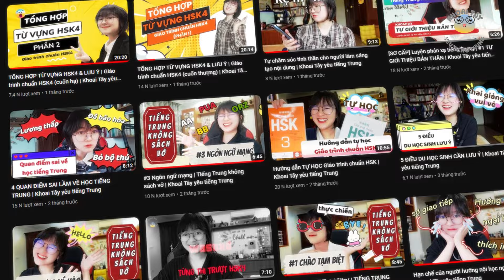Luyện nghe THỤ ĐỘNG có phải là CÚ LỪA?? | Khoai Tây yêu tiếng Trung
Video này mình sẽ nói về phương pháp luyện nghe thụ động, hy vọng có thể giúp ích cho các bạn phần nào trong quá trình học tập. Chúc các bạn xem vui vẻ, hẹn gặp các bạn trong các video tiếp theo!

TIMESTAMP:
0:45 Nghe thụ động là gì?
1:33 Quan điểm sai về nghe thụ động
3:24 Cách luyện nghe thụ động của mình

❤️Đừng quên kết nối với mình nhé:

❤️Chúc các bạn học vui vẻ và hẹn gặp lại tại những video tiếp theo